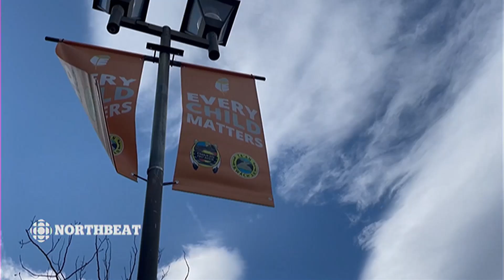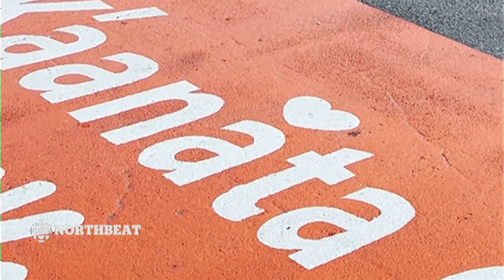Every Child Matters crosswalks in Whitehorse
Whitehorse was painted orange to commemorate Canada's second annual National Day for Truth and Reconciliation.